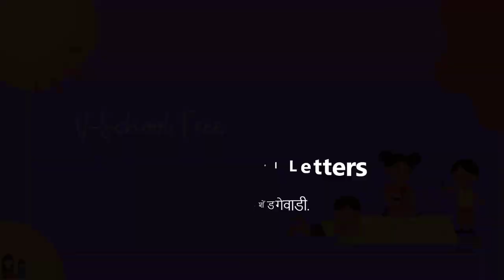१ली | भाग 4 | पान क्र. 69 | Small and Capital Letters | V3 | VSchool